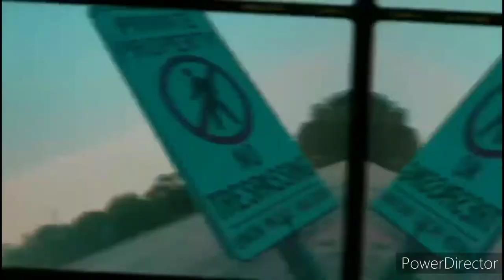Brown956 Ft Duffle Bagg Daffy- "Spazz Out" / (Music Visual)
Audio Recorded, Mixed, & Mastered By. (Brown956)

Video Shot, Edited, & Prod By. (Hancho Villa, Jus956Tx, & Duffle Bagg Daffy)